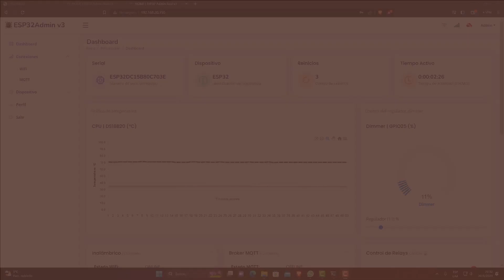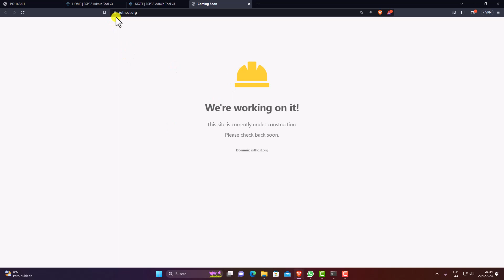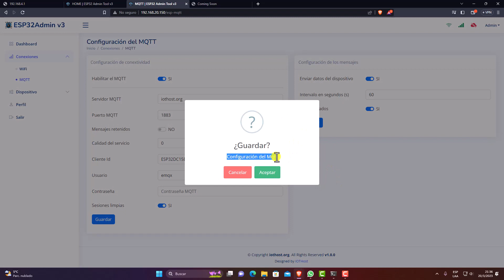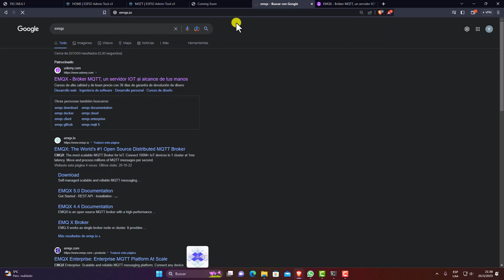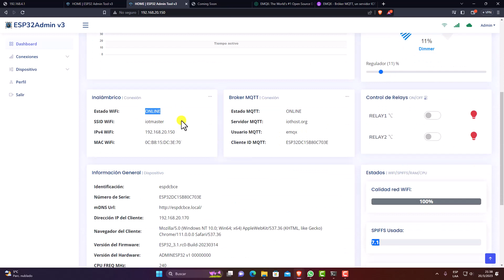CURSO ESP32WEBSETTINGS UDEMY - VIDEO 04 - El proyecto conexión MQTT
"ESP32WebConfig" es una potente herramienta de configuración para el microcontrolador ESP32 que te permitirá configurar de una manera muy simple el dispositivo IOT que puedas crear, es fácilmente aplicable a cualquier proyecto IOT y a cualquier placa ESP32 de 4MB o superior.

⚡ Si te sientes agradecido con el contenido, colabora con nosotros, invítanos un café.

Gracias! ✌🏻✌🏻✌🏻✌🏻✌🏻✌🏻✌🏻